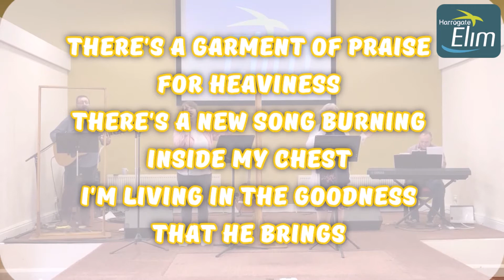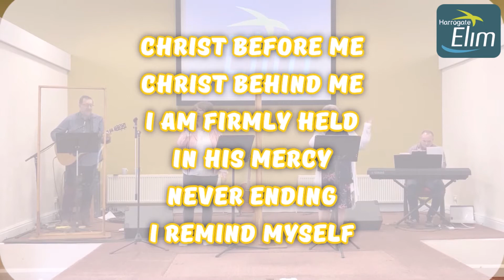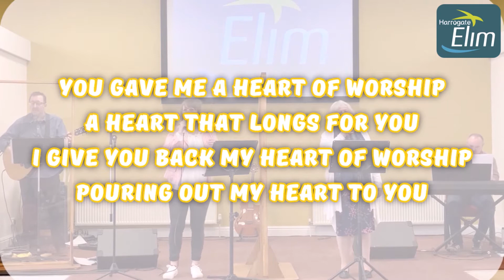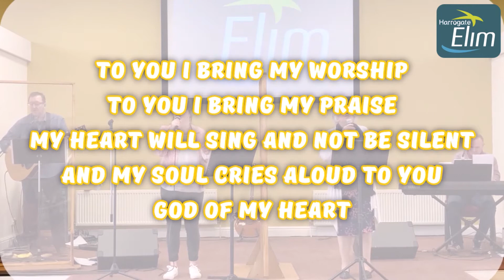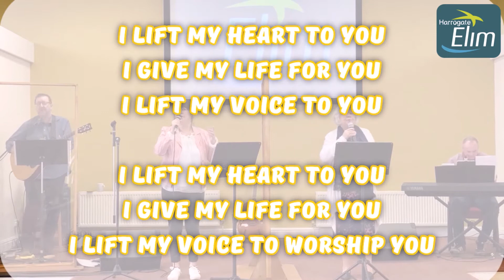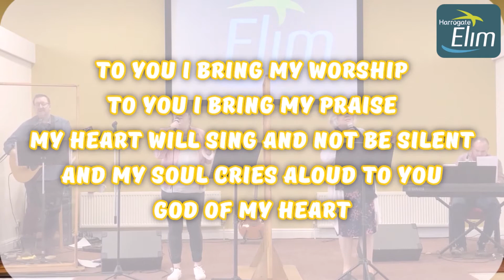02/05/2021 Sunday Service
When you’re under attack, blow your trumpet: Nehemiah 4:18-20 - Rev. Andy Paterson